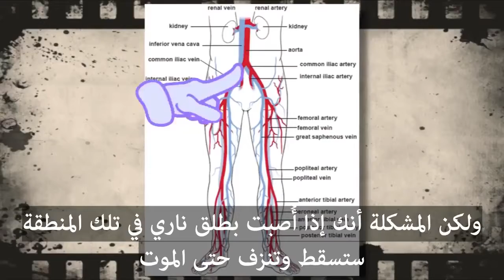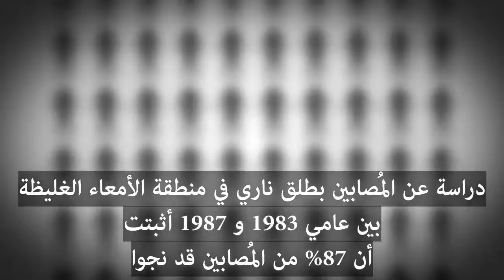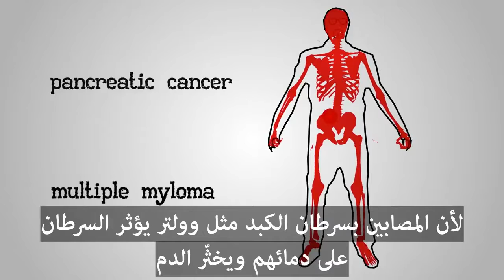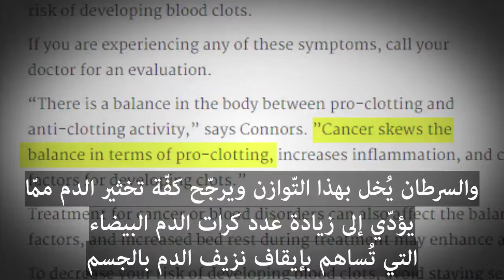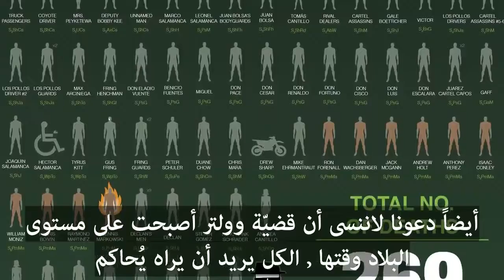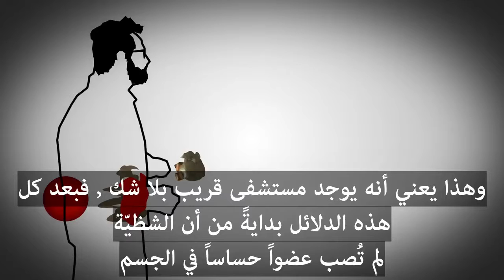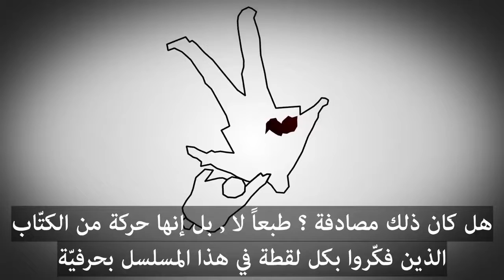‏Have we actually seen the end of Walter White character in the breaking? return to Better Call Saul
‏Have we actually seen the end of Walter White character in the breaking bad ? The theory suggests that he is still alive and will return to Better Call Saul